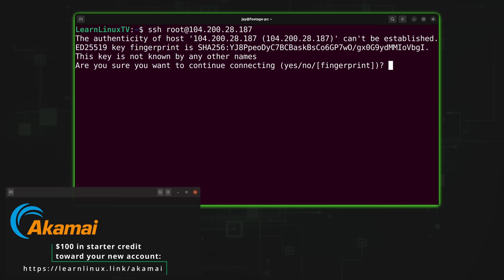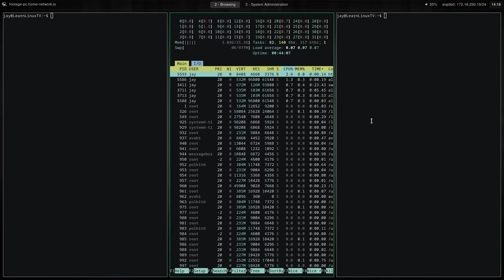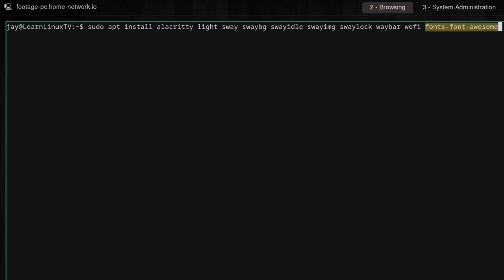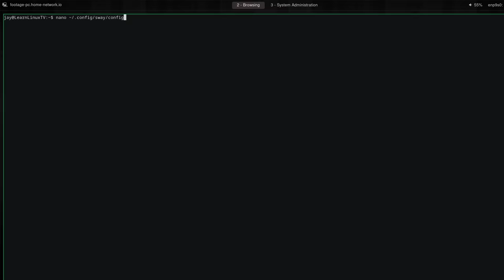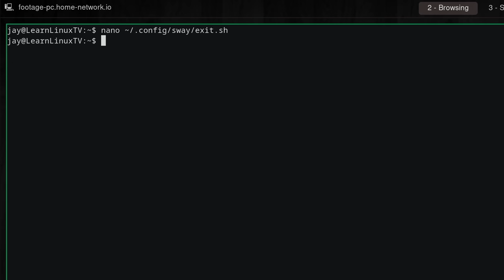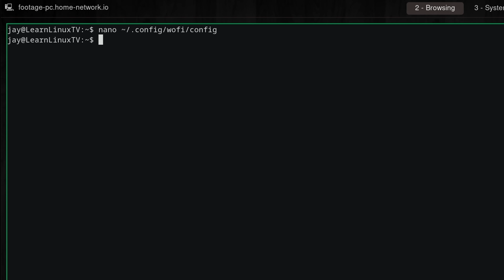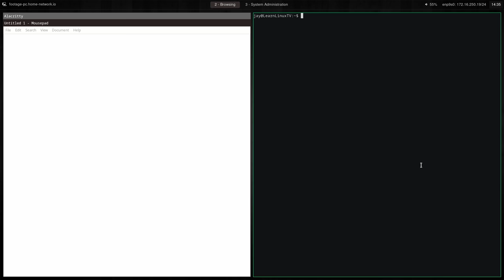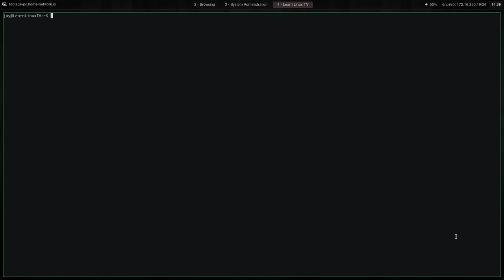How I Set Up My Sway Window Manager on Debian 12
Recently, I mentioned that I was switching each of my Linux installs to Debian. But what does that mean for my laptops and desktops? In this video, I'll show you the Sway window manager implementation I've been working on, and where it stands as of now. Plus, I'll show you how you can set this up for yourself!

*Check out the LLTV Shop!*
Shirts, bags, cups and much more!

Show your support for Linux learning and get early access to select videos, member-only livestreams, and more!

*Support Learn Linux TV in other ways (commission earned)*

*⏰ TIME CODES*
00:00 - Intro
01:52 - Set up your own Linux server with Akamai's Connected Cloud (Sponsor)
03:12 - A tour of my Sway setup
06:47 - Required Debian packages
08:04 - Creating the required directories
09:24 - Config file overview
14:34 - Useful keyboard shortcuts